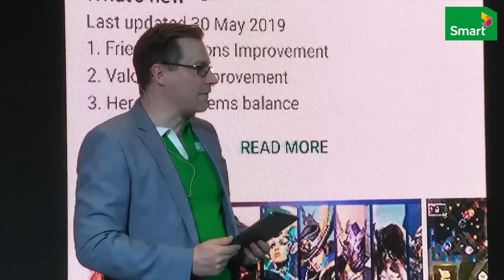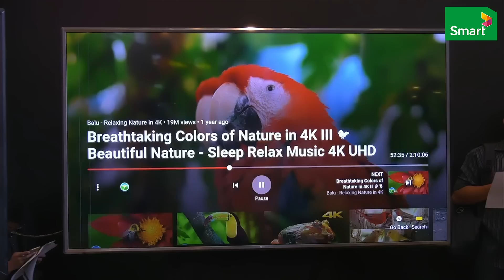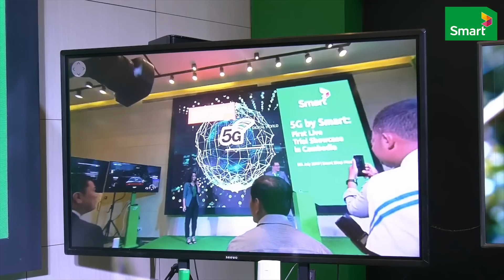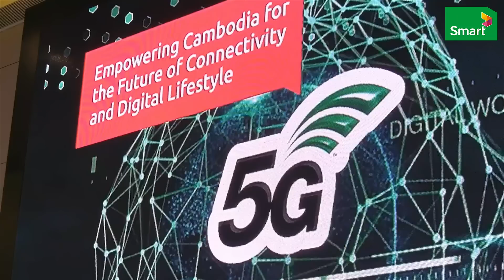7 នាទីសង្ខេបពីព្រឹត្តិការណ៍ធ្វើតេស្តសាកល្បង 5G ដំបូងបំផុតនៅកម្ពុជា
នេះជាវីដេអូសង្ខេបពីព្រឹត្តិការណ៍ធ្វើតេស្តសាកល្បង 5G ដំបូងបំផុតនៅកម្ពុជា ដោយក្រុមហ៊ុន Smart។